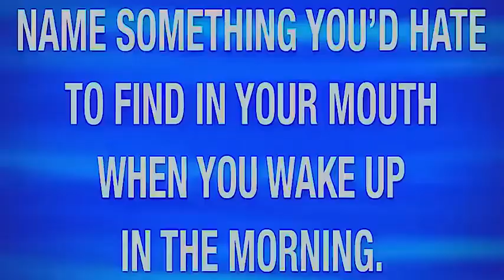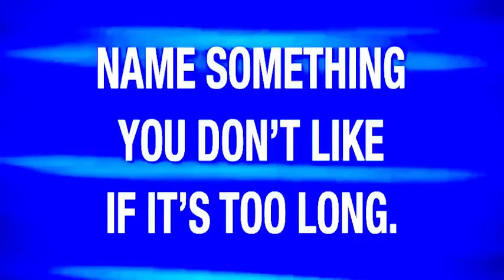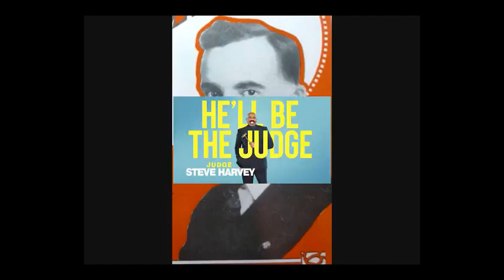epic video 20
Meme created by @youwerethere i’m just reposting it cuz why not.